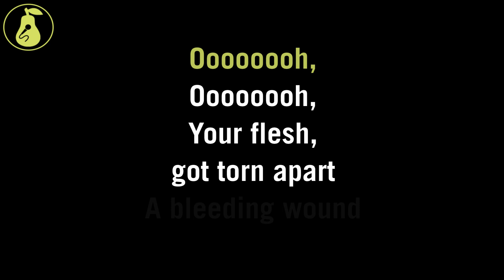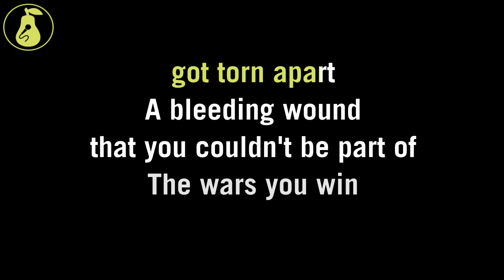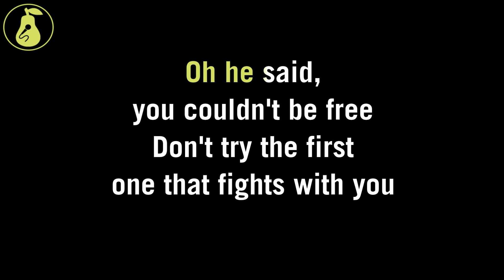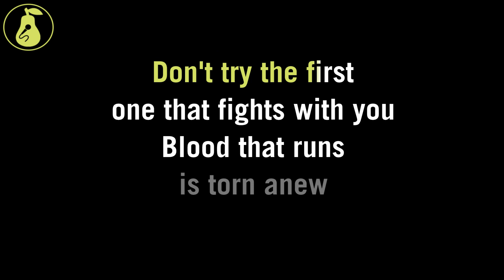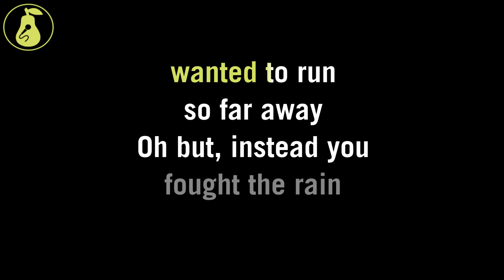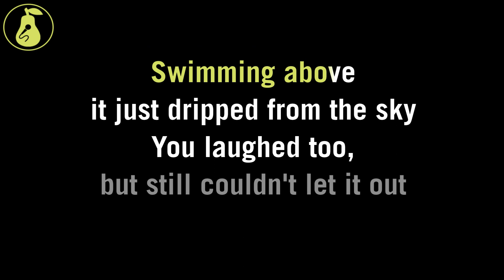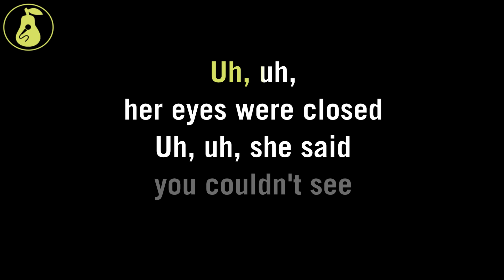Hooded Fang - Bye Bye Land (Karaoke)